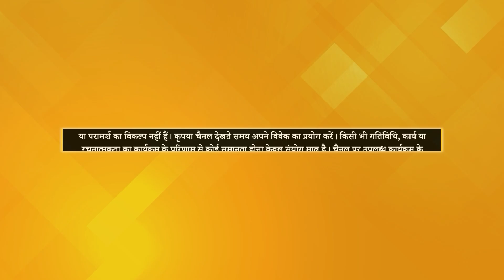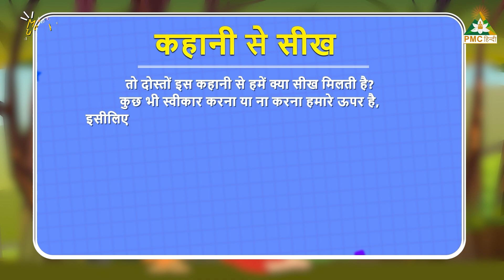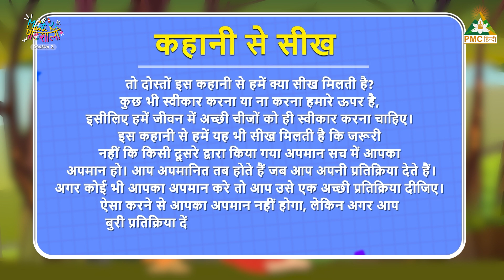Power of Not Reacting - How to Control Your Emotions? |Best Moral Story for Kids |Masti Ki Pathshala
एक दिन गौतम बुद्ध अपने शिष्यों को उपदेश दे रहे थे, तभी उनका एक शिष्य उनके विचारों का विरोध करने लगा और भगवान बुद्ध पर क्रोधित होने लगा। उसने क्रोध में आकर गौतम बुद्ध को काफी भला बुरा भी कहा, लेकिन गौतम बुद्ध ने उसके इस बर्ताव पर कोई भी प्रतिक्रिया नहीं दी...  इस वीडियो में देखें कि किस प्रकार उनके शिष्य को अपनी गलती का एहसास हुआ।

One day Gautam Buddha was preaching to his disciples, when one of his disciples started opposing his views and became angry at Lord Buddha. In anger, he spoke a lot of good and bad words to Gautam Buddha, but Gautam Buddha did not react to his behaviour. Watch in this video how his disciple realized his mistake.

TV पर PMC हिन्दी देखें:
Jio TV App & Jio TV+ : Channel No. 1109
Siti Cable: Channel No. 537
DEN Network: Channel No. 131
Fastway: Channel No. 604
Chandani Digital: Channel No. 604
Harsh Cable: Channel No. 397
ABC Digital: Channel No. 604